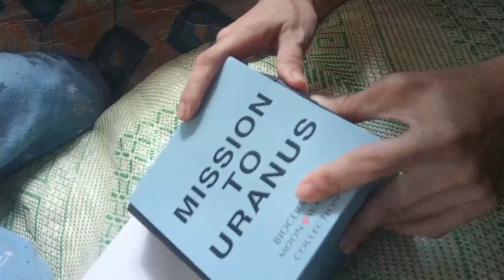OMEGA SWATCH URANUS MoonSwatch.....